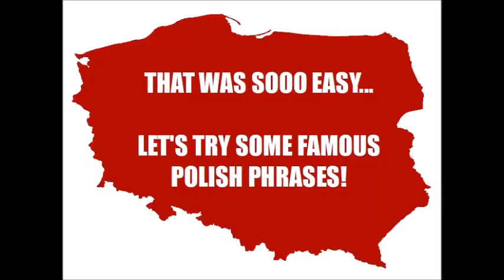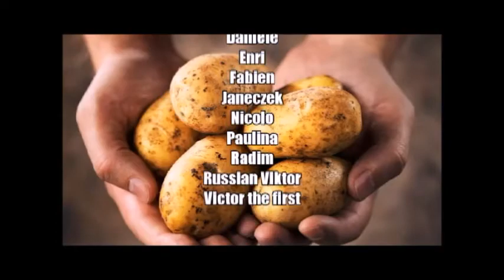Polish presentation 07/12/2017